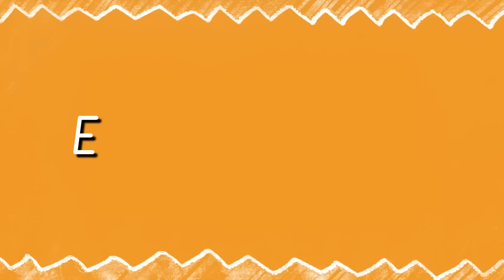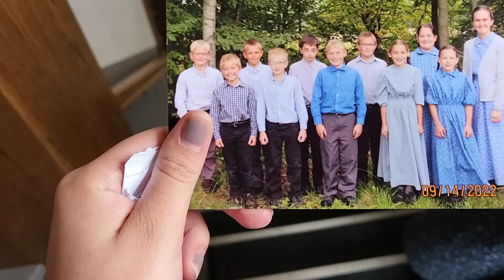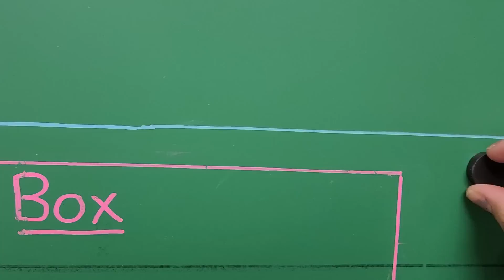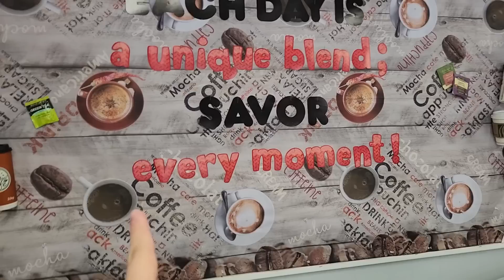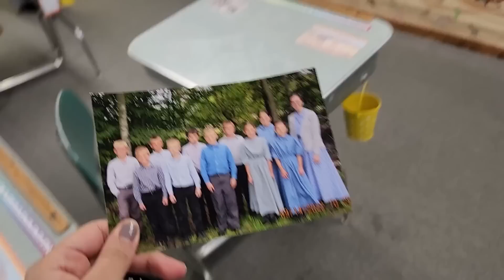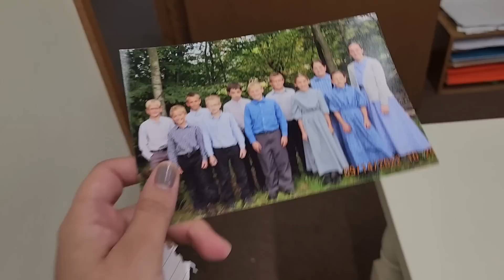ASSIM VIVEM OS MENONITAS - RELIGIÃO CONSERVADORA- TEVE BATISMO DOS JOVENS - FOMOS ALMOÇAR COM ELES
** infelizmente o youtube bloqueou os comentários do meu canal